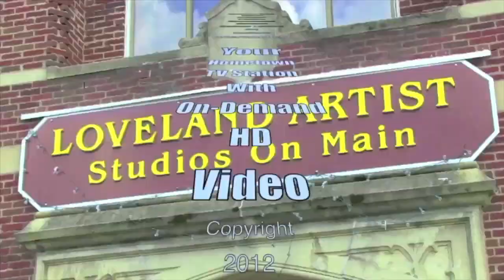Friends of Loveland Farmers Market